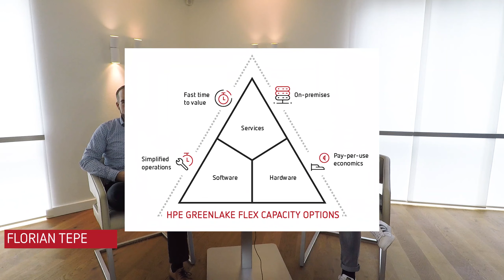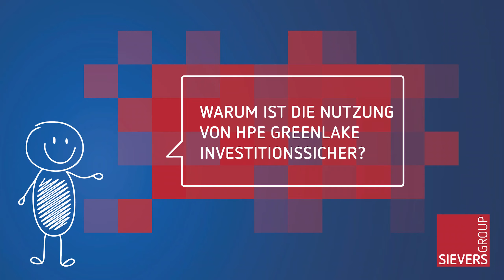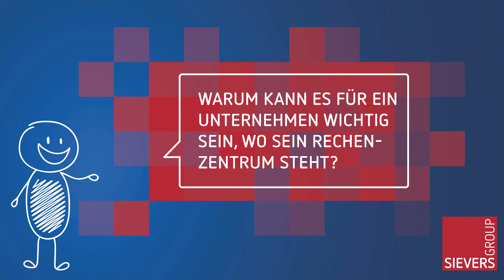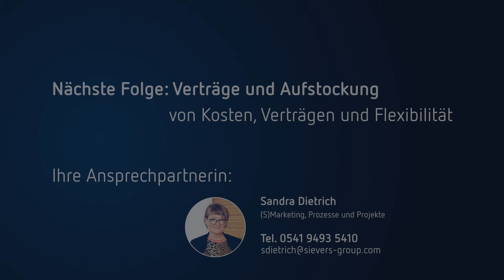Speicher sinnvoll outsourcen? HPE Greenlake - Was ist das eigentlich? Q&A #1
Was ist eigentlich HPE Greenlake und wie kann es mir helfen?
Nur eine der Fragen, die Florian Tepe und Sandra Dietrich sich heute annehmen!
HPE Greenlake ist ein As-a-Service-Modell, bei dem nur die tatsächliche Nutzung einmal pro Monat abgerechnet wird. Aber wie ist die Performance? Bleibe ich trotzdem flexibel?
Die Antworten finden Sie in unserer ersten HPE-Greenlake Q&A-Folge!

Sie interessieren sich für das Produkt?